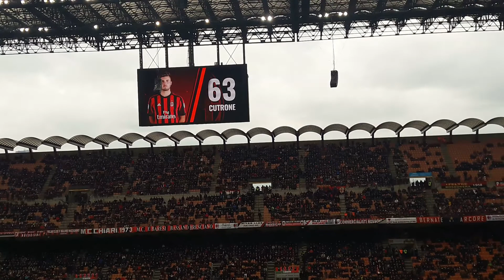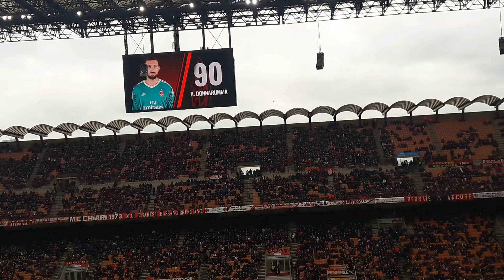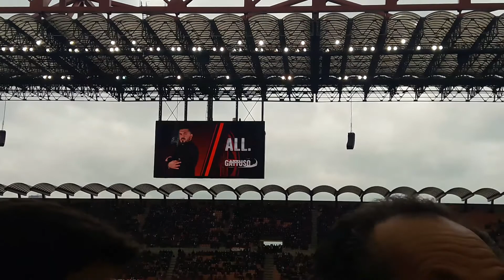Le Formazioni di milan-chievo 3-2// San Siro